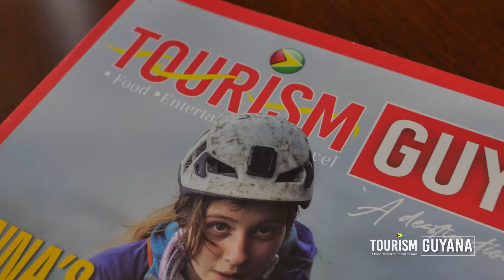Tourism Guyana Intro Video 2021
Tourism Guyana has some fresh new content coming your way.🙌
The second edition of the Tourism Guyana Magazine is in the works with new and exciting content we can't wait to share ‼🧡
Keep following Tourism Guyana for when the new video drops.

Directed and Produced by: Tourism Guyana
Hosted By: Tammy Quail, Stephan Sookram, Neilon Dias

Song: Fresh air
Album: Cat Platoon (2015)

Music composed and played by Iseo&Dodosound.
Lyrics written by Iseo&Dodosound.
Sax by Rocko Tenor Sax.
Trumpet by Alberto Sanzol.
Mixed by Dodosound.
Mastered by Antxon Sagardui at CrudoBilbao Estudios.
Artwork by Ribo.